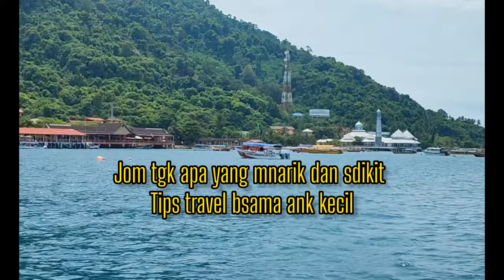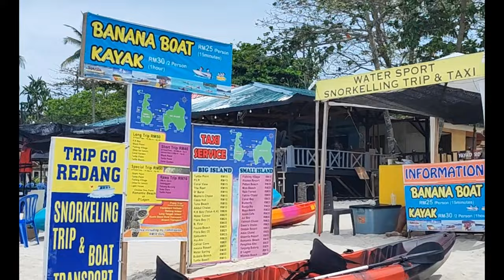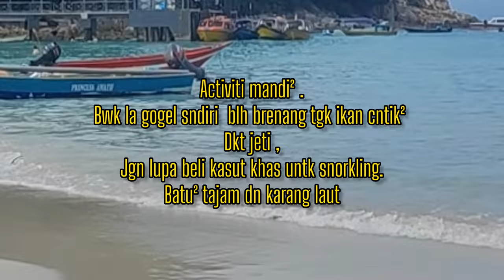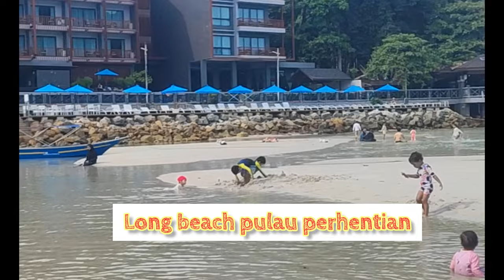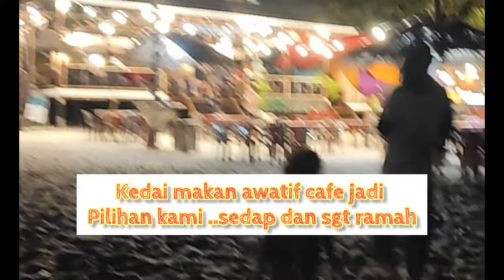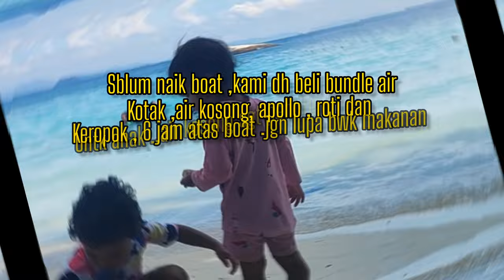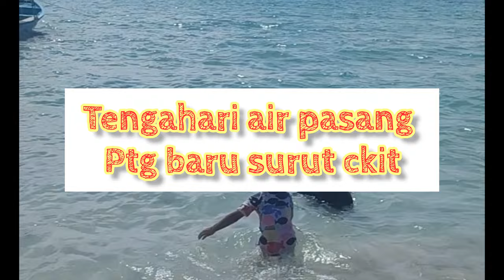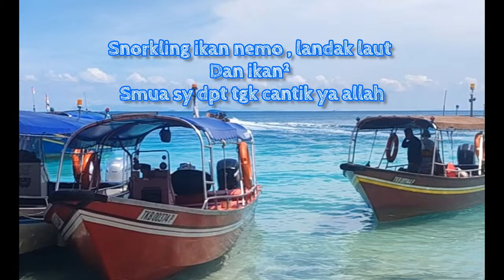pulau perhentian kecil long beach tips travel bersama anak kecil